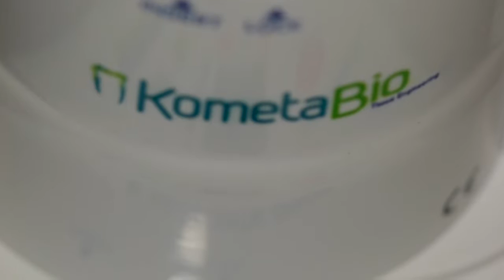Wykorzystanie zęba pacjenta po ekstrakcji do zabezpieczenia wyrostka zębodołowego przed zanikiem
Use of patient's own tooth to preserve alveolar ridge.